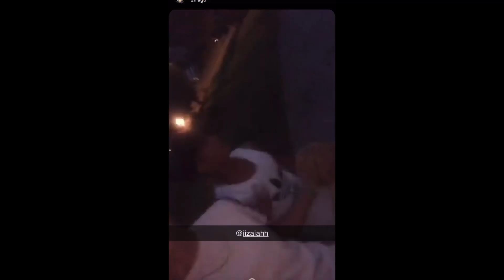PROM 2020 VLOG!! (GRWM)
Prom 2k20 Vlog hopefully you guys enjoy, love you all. And I just went with my old bestfriend just as friends so don’t trip love you all❤️❤️